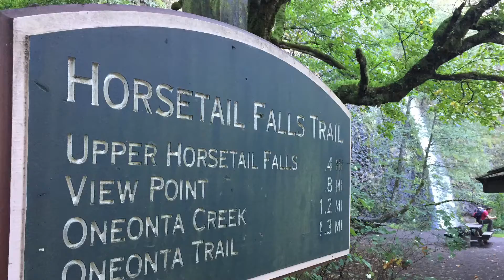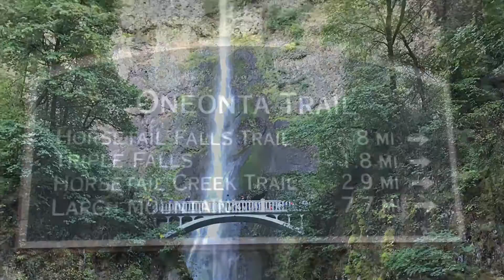Hike and Explore - Oregon Bound 2016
This time took a trip up north to visit the beautiful town on Portland and all the amazing outdoor places that they keep on hiding from the rest of the world. Our quick 2 day trip started by visiting Horsetail Falls and hiking up to the top of the Plunge Falls and Triple Falls. The second day we went on a mission to find Oneanta Falls, we took the Oneanta Creek trail which is not the correct one, but a good work out to say the least. The Oneanta Falls are in the Oneanta Gorge area and it's a very fun 1 mile trail with obstacles on the way! Highly recommended.

Music
Interpol - Obstacle 1
I do posses or own rights to this music record. All copyrights belong to the artist and the music label.